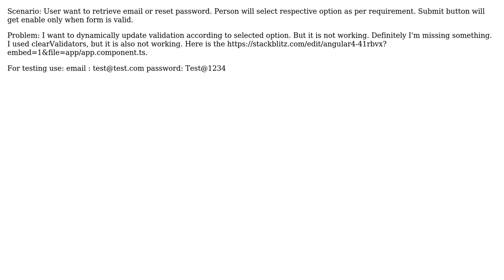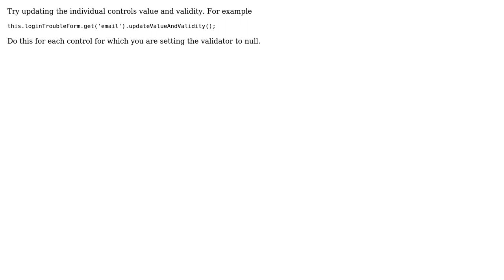Dynamic Form validation is not working in Angular 6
With thanks & praise to God, and with thanks to the many people who have made this project possible! | Content (except music & images) licensed under CC BY-SA | Music | Images & others | With thanks to user Ritesh Waghela user Himanshu Shekhar and the Stack Exchange Network Trademarks are property of their respective owners. You are responsible for your own actions.